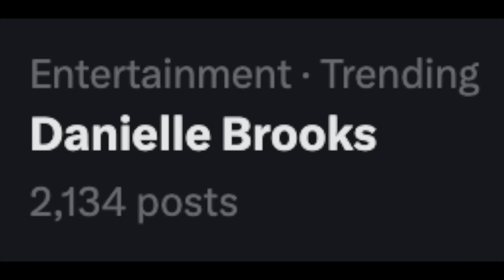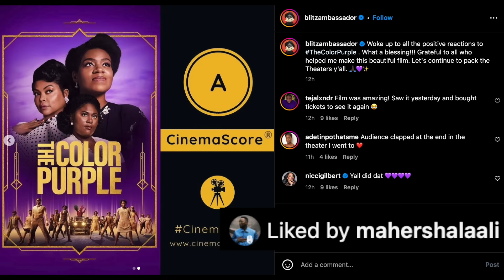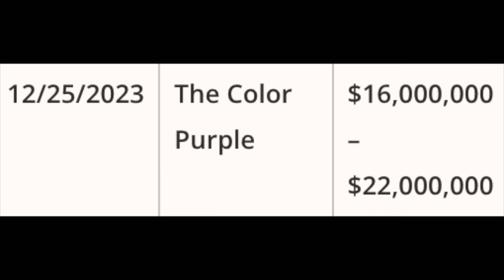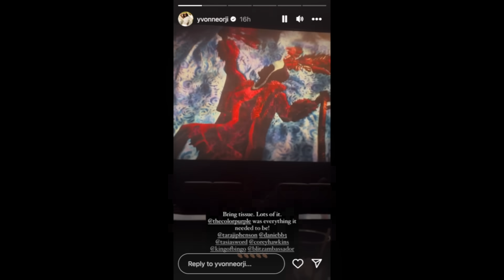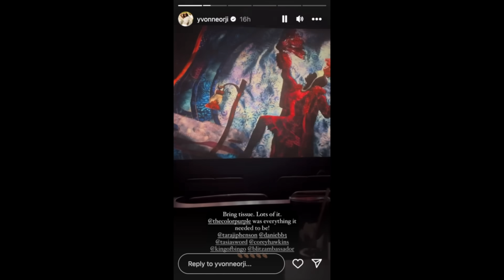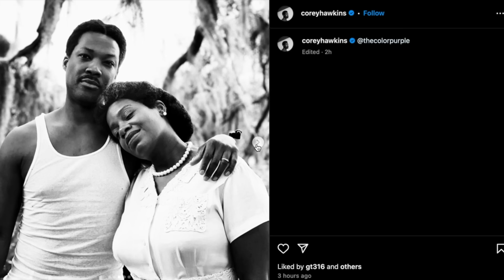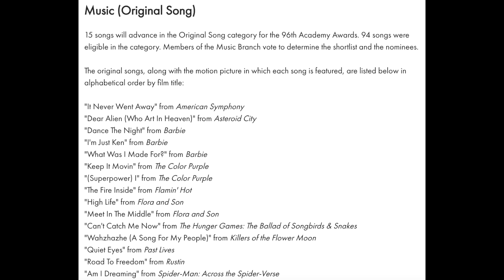Oprah, 'Color Purple' Cast React To Box Office Opening Numbers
Graeme O'Neil takes a look at how the cast of "The Color Purple" and producer Oprah Winfrey reacted to the Christmas Day box office opening numbers for the film.